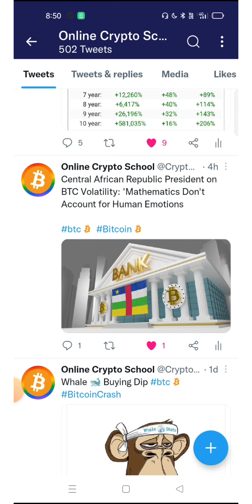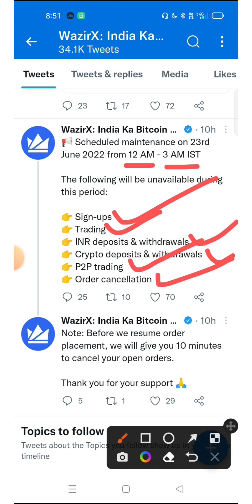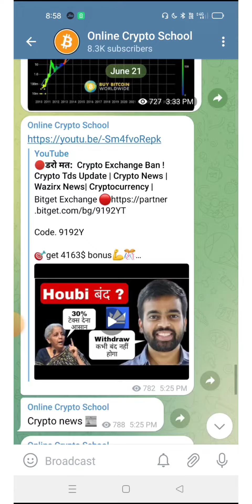🔴 Wazirx 3 घंटे बंद रहेगा ! Crypto exchange News | Wazirx big announcement |Cryptocurrency| Hindi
Code. 9192Y

New User

Duration ⏯️

0:01 Intro
0:20 Explain